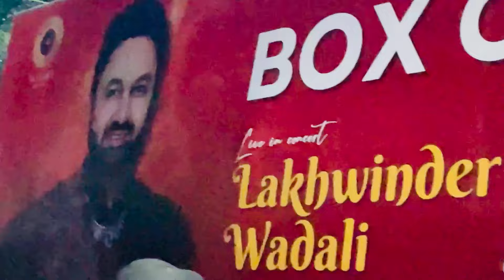Tu Mane Ya Na Mane - Live | Ustad PuranChand Wadali Ji & Lakhwinder Wadali | Delhi | JNL ￼￼Stadium ￼